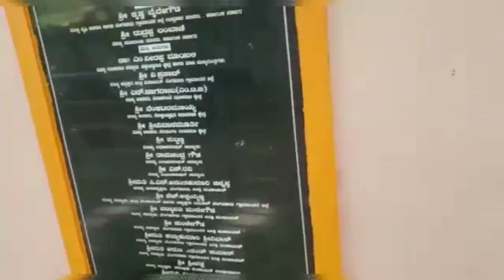One day trip to Shri Ghati Subrahmanya Temple and Isha foundation PART-1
Shri Ghati Subrahmanya Temple and Isha foundation

Please watch this channel for PART2